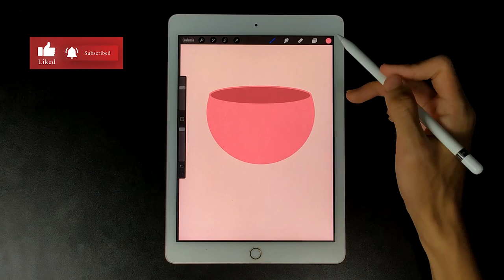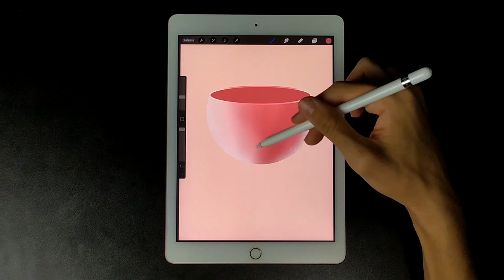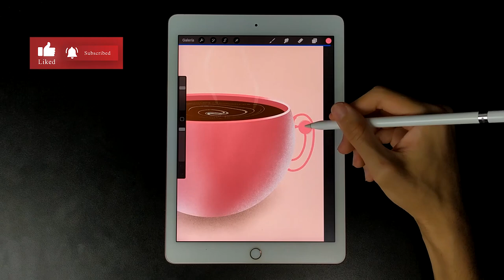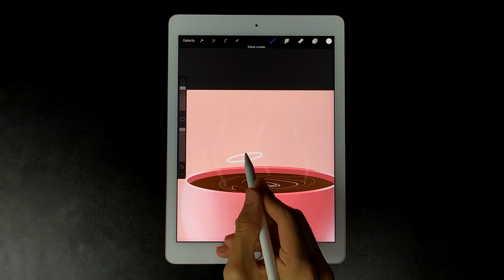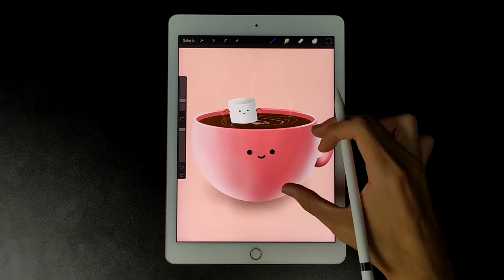Drawing coffee cup☕ in procreate with ipad pro